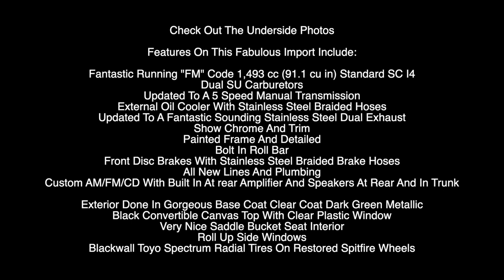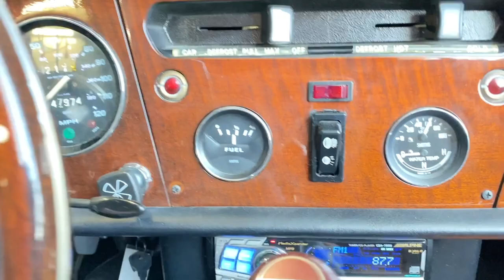1974 Triumph Spitfire ***FOR SALE***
SUPER NICE ROTISSERIE RESTORATION
Styled For Standard-Triumph In 1957 By Italian Designer Giovanni Michelotti, The Triumph Spitfire Is A British Front-Engined, Rear-Wheel Drive, Two-Passenger Convertible Sports Car Introduced At The London Motor Show In 1962 And Manufactured Between 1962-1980.
Manufactured For The Duration Of Its Production At The Standard-Triumph Canley Works. Well Serviced And Maintained

Check Out The Underside Photos

Features On This Fabulous Import Include:

Fantastic Running "FM" Code 1,493 cc (91.1 cu in) Standard SC I4
Dual SU Carburetors
Updated To A 5 Speed Manual Transmission
External Oil Cooler With Stainless Steel Braided Hoses
Updated To A Fantastic Sounding Stainless Steel Dual Exhaust
Show Chrome And Trim
Painted Frame And Detailed
Bolt In Roll Bar
Front Disc Brakes With Stainless Steel Braided Brake Hoses
All New Lines And Plumbing
Custom AM/FM/CD With Built In At rear Amplifier And Speakers At Rear And In Trunk

Exterior Done In Gorgeous Base Coat Clear Coat Dark Green Metallic
Black Convertible Canvas Top With Clear Plastic Window
Very Nice Saddle Bucket Seat Interior
Roll Up Side Windows
Blackwall Toyo Spectrum Radial Tires On Restored Spitfire Wheels